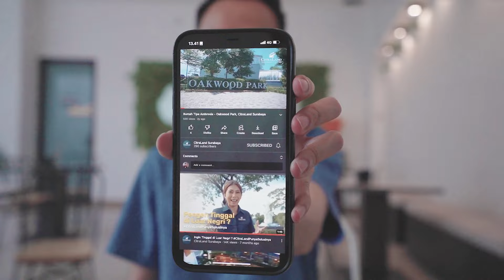Istri Bahagia Kunci Suami Sejahtera - CitraLand Surabaya - Rumah Idaman Keluarga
Ikuti Balada Rumah Tangga Pak Irham & Istrinya yang ingin punya rumah & simak cara pak Irham memenangkan Kembali Hati Istrinya.
CitraLand Surabaya, Perumahan mewah di Surabaya dengan fasilitas premium terlengkap yang menjadi kawasan hunian impian semua keluarga.